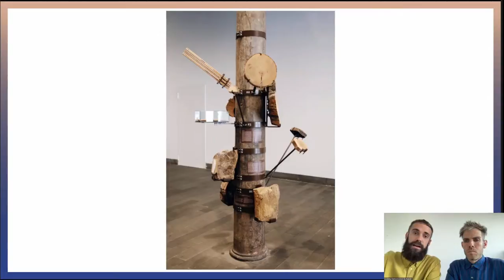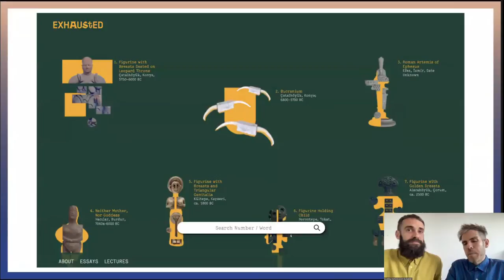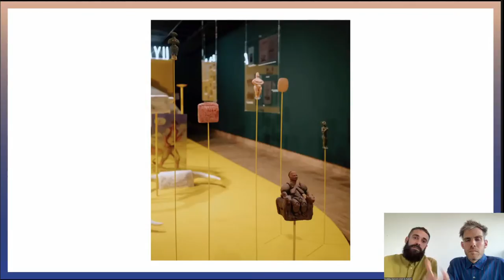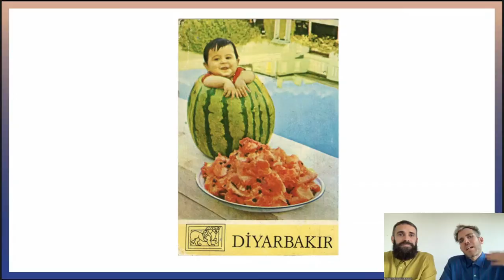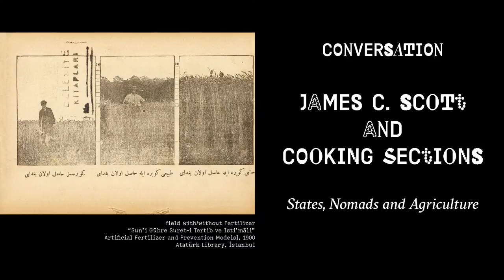Conversation: James C. Scott and Cooking Sections "States, Nomads and Agriculture"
Siyaset bilimci ve antropolog James C. Scott, "İKLİMCİL: Mevsimler Sürüklenirken" sergisi kapsamında Cooking Sections (Daniel Fernández Pascual ve Alon Schwabe) ile bir araya geliyor. Çevrimiçi gerçekleştirilecek söyleşide sergi bünyesinde toprakta ve insan bedeninde bereket fikrini irdeleyen "Exhausted" [Kurak Topraklar] (2021) vaka çalışmasından yola çıkılacak. Erken tarım toplumlarında yerleşik ve göçebe grupların devlet ile olan ilişkisi tartışılacak, yerleşik hayata geçiş ve devletin oluşumu süreçleri tarımsal pratiklerin ışığında soruşturulacak.

Yale Üniversitesi’nde Kırsal Çalışmalar programının yürütücüsü olan Scott özellikle Güney Asya’da yürüttüğü siyasal antropoloji, kırsal toplumlar, karşılaştırmalı siyaset ve anarşizm üzerine çalışmalarıyla biliniyor. Son kitabı "Tahıla Karşı: İlk Devletlerin Derin Tarihi"nde (2017) “Tahıla dayalı beslenme ve kentlere toplanmış nüfus, mümkün olan en iyi yaşantı biçimi miydi, yoksa egemenler açısından en uygun olan bu muydu?” sorusundan hareketle Mezopotamya coğrafyası odağında ilk siyasal yönetici sınıfların oluşumunda etkili olan güçleri inceliyor. Scott, "Tahıla Karşı"da devletlerin gelişimini bir uygarlaşma süreci olarak tasvir eden antropolojik söylemlere itiraz ediyor ve ana akım tarih anlatısını ters yüz ediyor.

"Tahakküm ve Direniş Sanatları: Gizli Senaryolar" (1992), "Devlet gibi Görmek: Bazı Toplumsal Kalkınma Planlarının Başarısızlık Hikayeleri" (1998) gibi kitapların yazarı olan Scott ve Cooking Sections gerçekleştirecekleri söyleşide göçebe ve yerleşik hayatın siyasal ve ekonomik özgünlüklerini "Exhausted" [Kurak Topraklar] araştırması bağlamında araştırmaya kılavuzluk eden son kitabı "Tahıla Karşı" odağında irdeleyecek.

SALT Online YouTube kanalından canlı olarak yayınlanacak söyleşinin dili İngilizce’dir.

Cooking Sections’ın, iklim değişikliğinin beslenme alışkanlıklarına etkilerini araştıran sergisi "İKLİMCİL: Mevsimler Sürüklenirken", 24 Ekim’e kadar SALT Beyoğlu’nda görülebilir.

This talk brings together political scientist and anthropologist James C. Scott and Cooking Sections (Daniel Fernández Pascual and Alon Schwabe). Organized in parallel with the exhibition "CLIMAVORE: Seasons Made to Drift" at SALT Beyoğlu, the online conversation is based on one of the five case studies in the exhibition, "Exhausted" (2021), which examines the idea of fertility in the soil and the human body. The talk will focus on early sedentary societies’ agricultural practices, and explore how such societies developed relations within the state, particularly within the context of agricultural practices.

The Director of the Program of Agrarian Studies at Yale University, Scott is known for his work on political anthropology, rural societies, comparative politics, and anarchism, particularly in South Asia. He is also the author of seminal books such as "Domination and the Arts of Resistance: Hidden Transcripts" (1992) and "Seeing Like a State" (1998).

In his latest book, "Against the Grain: A Deep History of the Earliest States" (2017), Scott asks: “Was a grain-based diet and urbanized population the best possible way of living, or was it the most convenient for the rulers?” Focusing on Mesopotamia, the book examines the forces that were effective in the formation of the first political ruling classes, and challenges anthropological discourses that portray the development of states as a civilizing process, turning this mainstream historical narrative upside down.

The conversation between Cooking Sections and James C. Scott will focus on the political and economic aspects of sedentism and nomadism within the context of "Exhausted", guided by Scott’s book "Against the Grain".